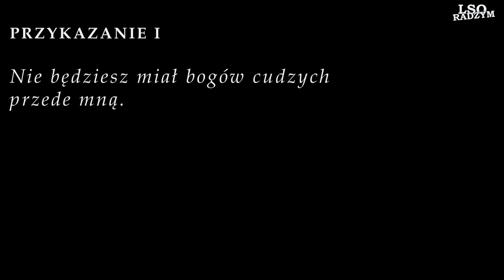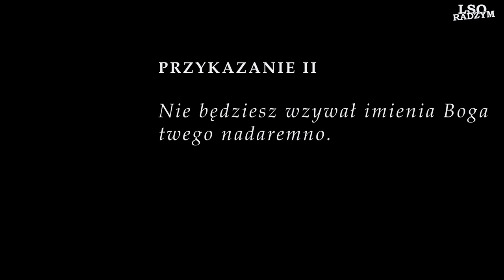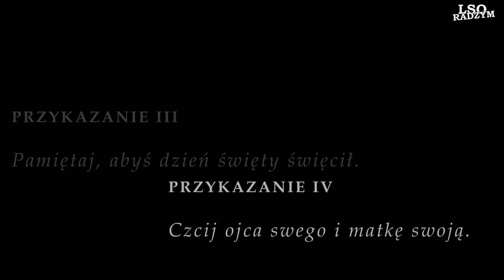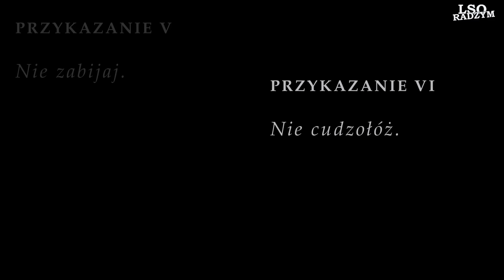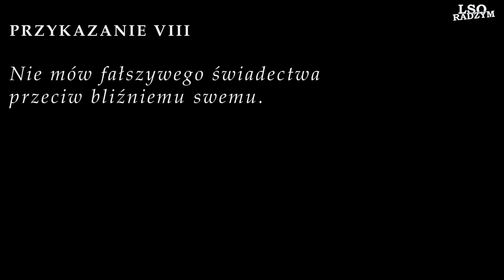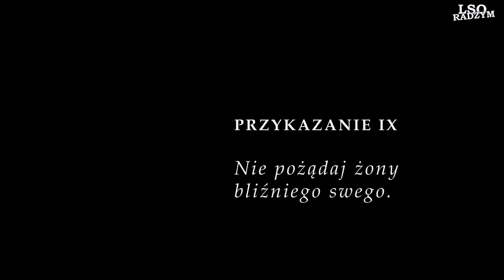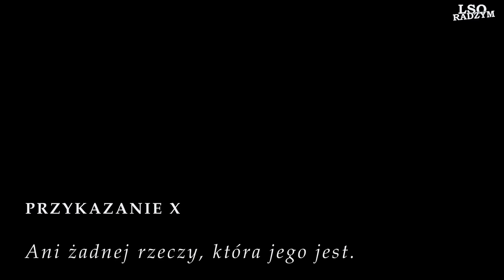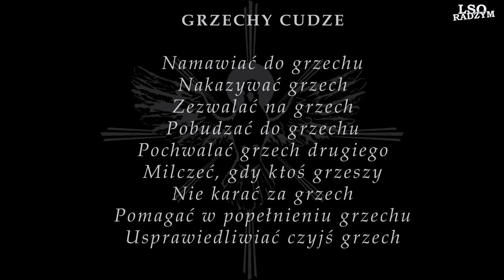Rachunek Sumienia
Jest jednak lek, który rodzi pokorę i uświęca człowieka – SPOWIEDŹ
~Ojciec Pio